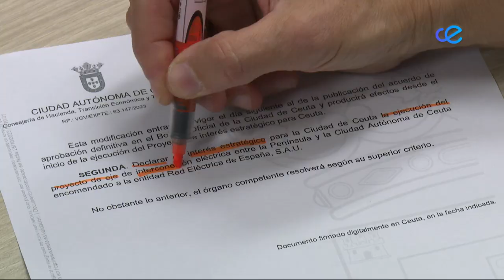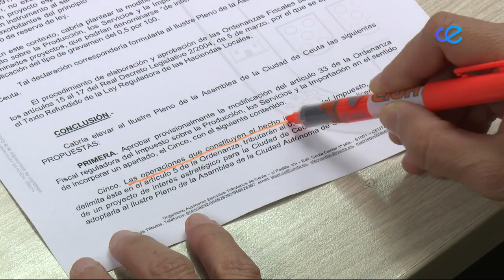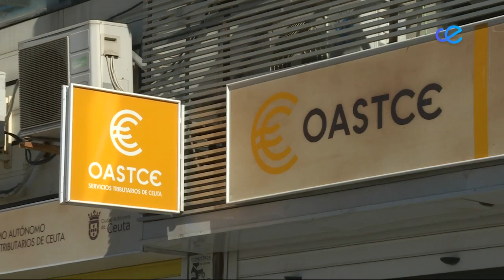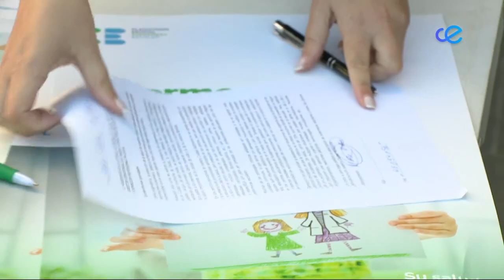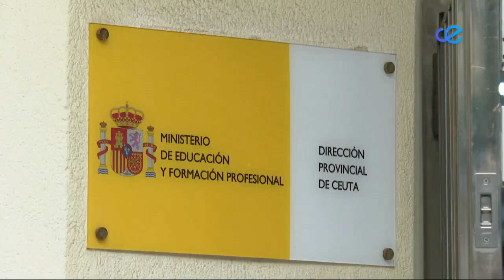Noticias Ceuta 1ª Edición 28-12-2023